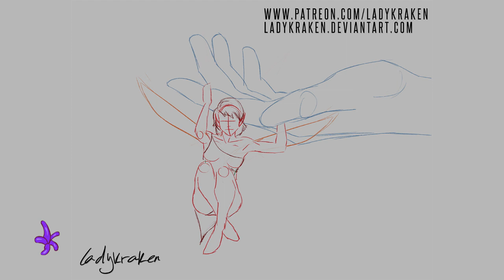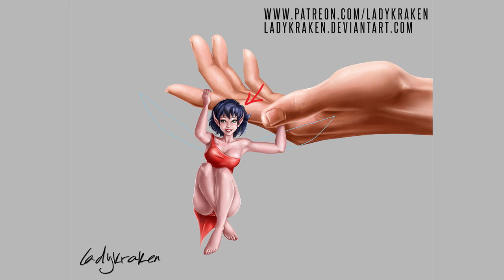Crysta FernGully - Steps Digital Painting Tutorial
This was made possible thanks to my Patrons.

About this painting - This painting can be shared with credit (without removing signature or links).